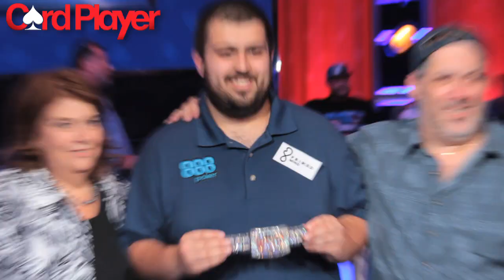Scott Blumstein Wins The 2017 WSOP Main Event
Scott Blumstein has done it! With a deuce on the river Blumstein has secured the win in the 2017 World Series of Poker main event, defeating a 7,221 player field to win the championship bracelet and the first-place prize of $8,150,000! Card Player TV caught up with Blumstein minutes after the final card was dealt to learn how it feels to be poker’s newest world champion, the end of the November Nine era and whether or not he will be on the high roller circuit in the future.